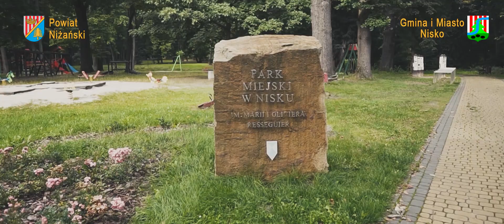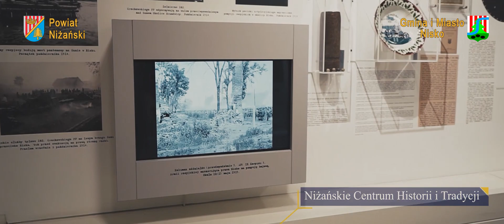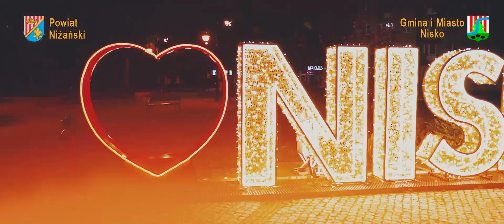Film promujący Gminę i Miasto Nisko